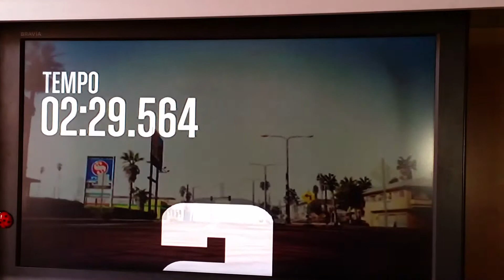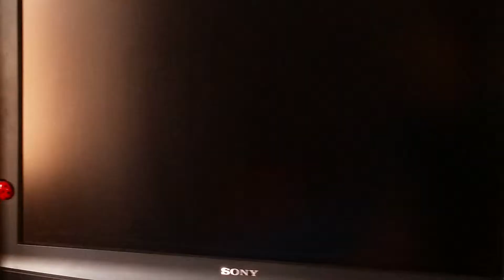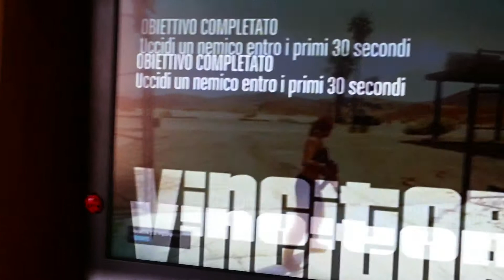Nuova serie gare gta5 online e deathmatch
Bella a tutti ragazzi speriamo che il video vi sia piaciuto,lasciate molti like,commentate e iscrivetevi al canale...diteci cosa vorreste che noi facciamo nello speciale dei 50 iscritti nei commenti( cosa fattibile).